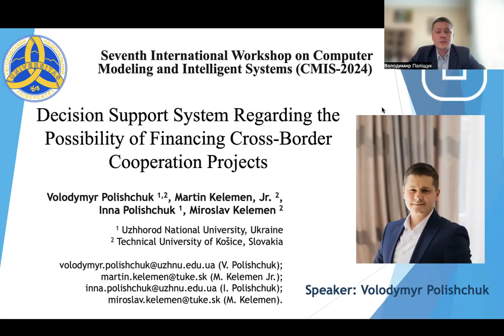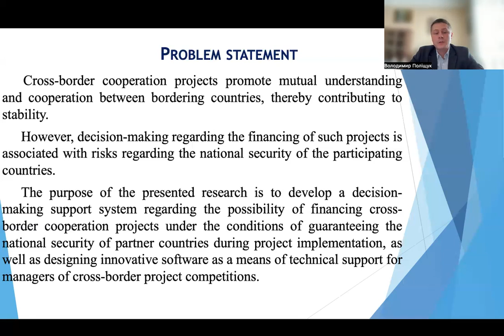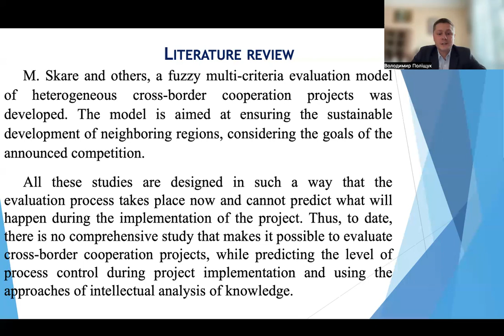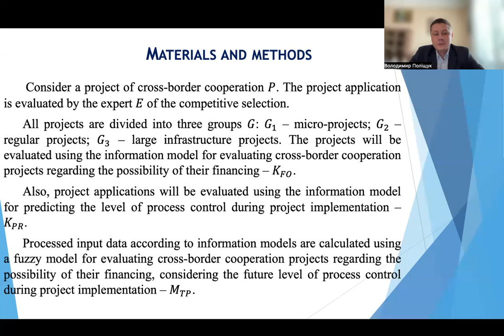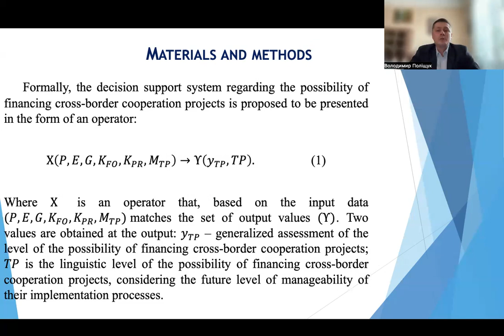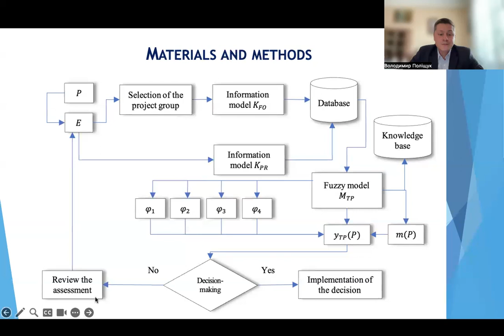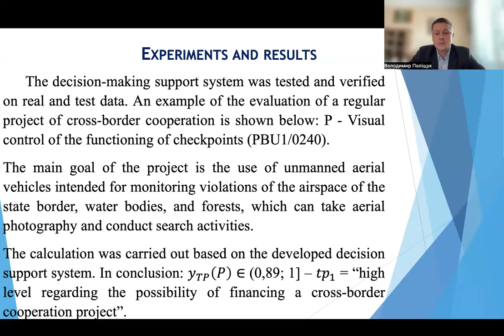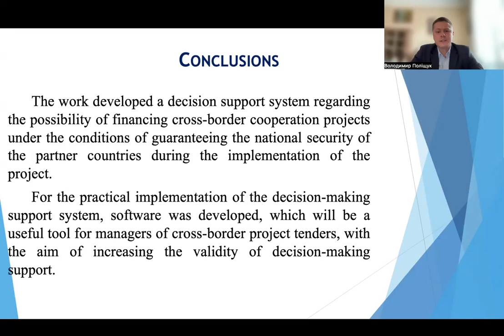Decision Support System Regarding the Possibility of Financing Cross Border Cooperation Projects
CMIS-2024: The Seventh International Workshop on Computer Modeling and Intelligent Systems (CMIS-2024) 3 of May 2024, Zaporizhzhia, Ukraine - video presentation
Organized by National University "Zaporizhzhia Polytechnic", departmant of software tools